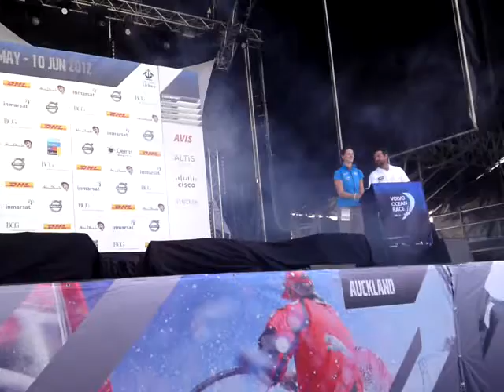Volvo Ocean Race, Etapa 7, Miami-Lisboa - 3º Lugar.MP4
Etapa da Volvo Ocean Race de 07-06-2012 em Lisboa  - 3º Lugar.
Entrega de prémios da Etapa 7, Miami-Lisboa.